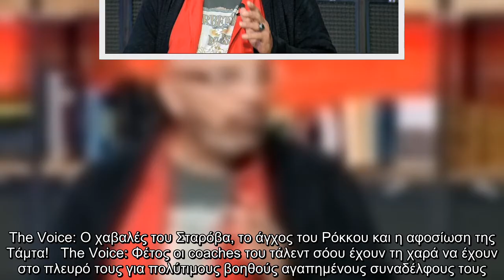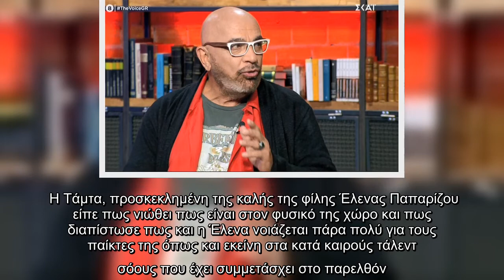The Voice: Ο χαβαλές του Σταρόβα, το άγχος του Ρόκκου και η αφοσίωση της Τάμτα!